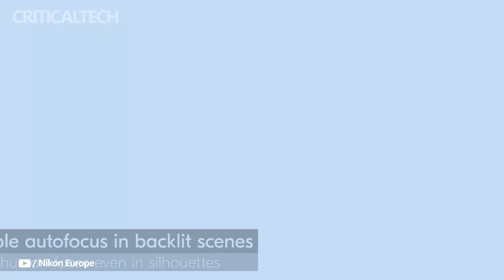Nikon Z6 III's Partially Stacked CMOS Sensor | A Game Changer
On the eve of the release of the Nikon Z6 III, an official teaser appeared: a video advertising the upcoming presentation of the camera, which will take place on June 17.

There have been a lot of rumors about the Nikon Z6 III camera recently. It boasts impressive technical characteristics, especially in terms of video recording. It was previously assumed that the gadget will be presented on June 11.

The Z6 III will have several improvements over its predecessor, the Nikon Z6 II. It's a full-frame camera with support for 4K ProRes RAW video as well as 6K, and a maximum frame rate of 120 frames per second. The model's new autofocus setup is believed to be equivalent to that of the flagship Z9 model.

The previous generation Nikon Z6 II is an exciting and functional camera for professionals and non-professionals alike. It was released in 2020 and is a mid-range full-frame mirrorless camera.

The autofocus system in the Z6 III is also very impressive, comparable to some of Nikon's flagship models, the Z8 and Z9. The Z6 III is equipped with a better cooling system and has better ergonomics than its predecessor. Pricing for the Nikon Z6 III and other optics will be confirmed after launch.